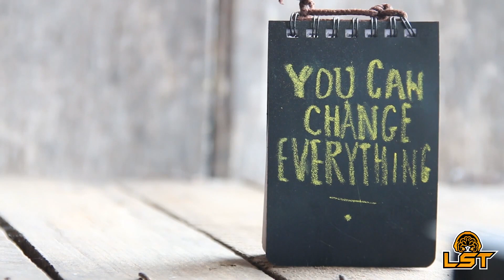Listen, See and Think: Episode 91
“Life moves pretty fast. If you don’t stop and look around once in a while, you could miss it.”– Ferris Bueller

“There is some good in this world, and it’s
worth fighting for.”

“I attribute my success to this: I never gave or took
an excuse.” – Florence Nightingale

We can Handle it -Roman P